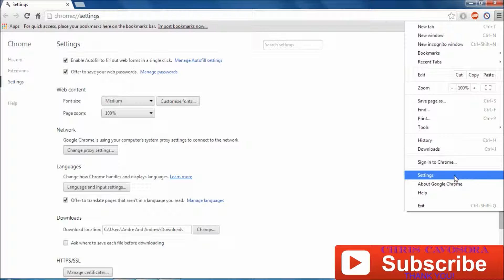how to make your google chrome make faster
Hey guys this might work on other browser but first do this to google chrome because i dont know if other browser have this
If you want to download google chrome go to bottom for a LINK..